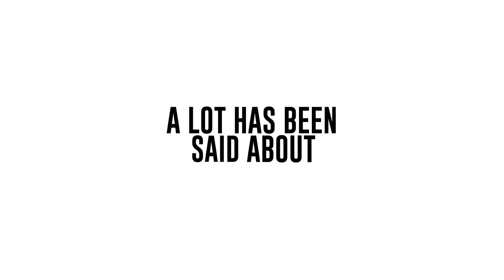This is Spire FM. We Live Here Too.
Over the last few weeks a lot has been said about Salisbury by people who don't live here.  So Spire FM has a message for them: